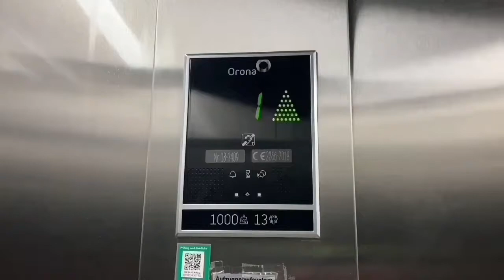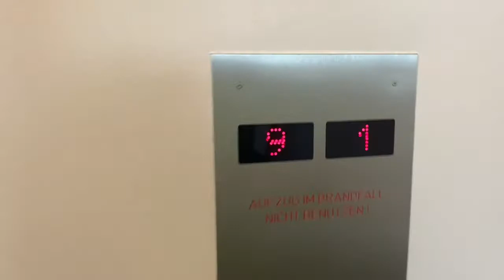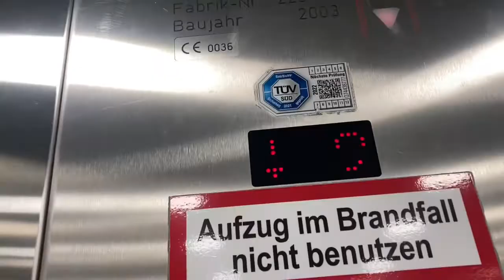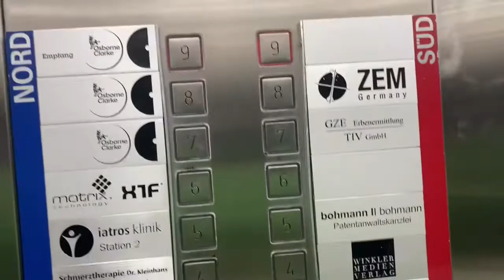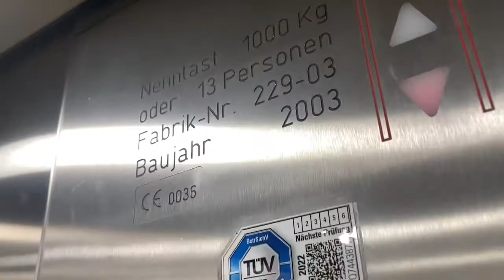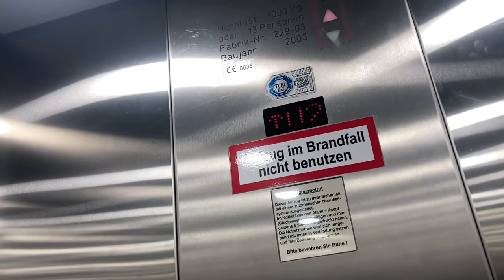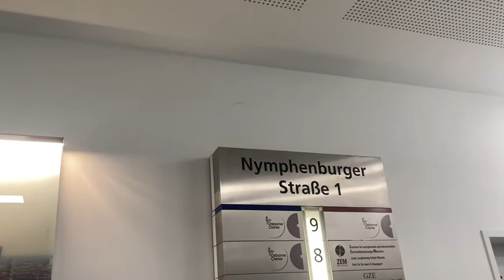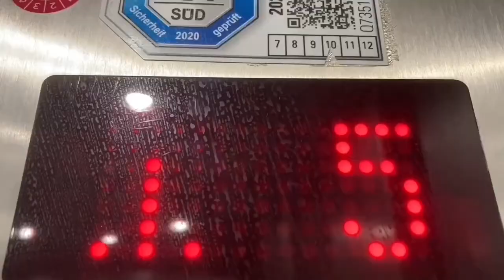2003 B&N Aufzug in Bürogebäude in München Nymphenburger Straße 1 DE